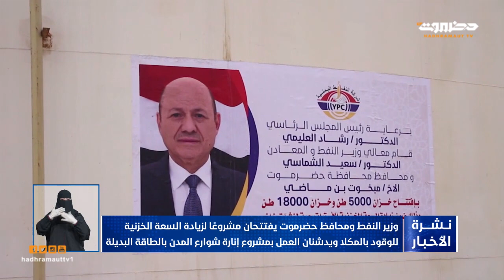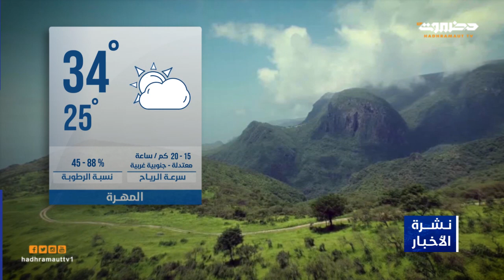نشرة أخبار العاشرة من تلفزيون حضرموت | 4 سبتمبر2022